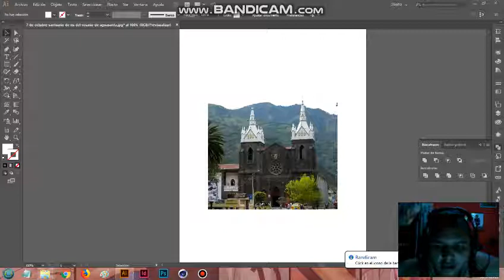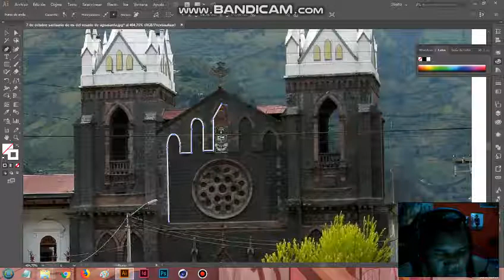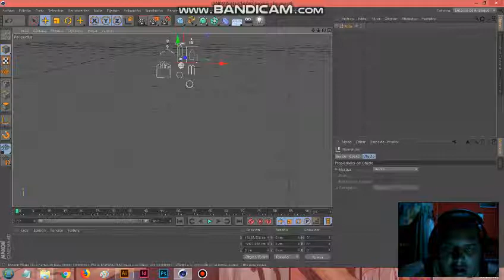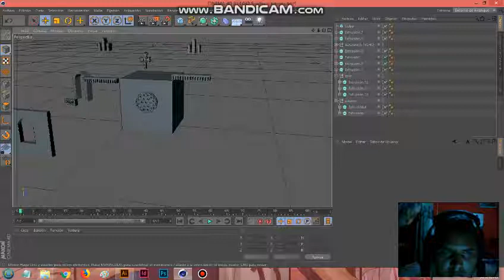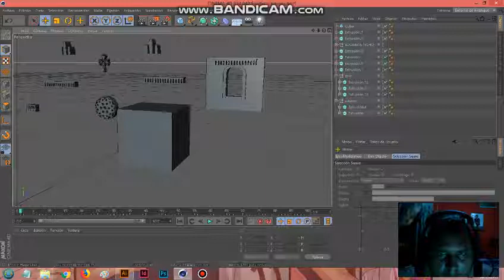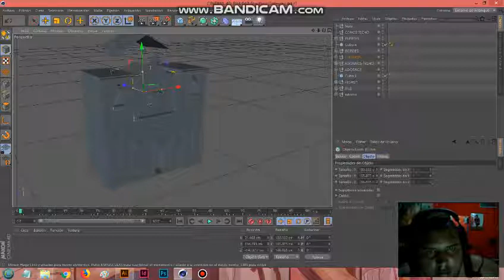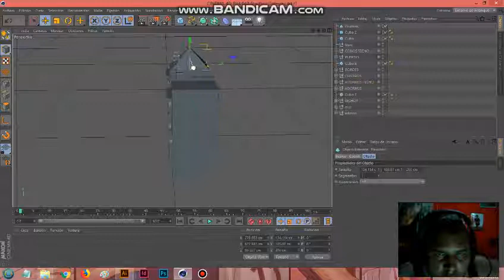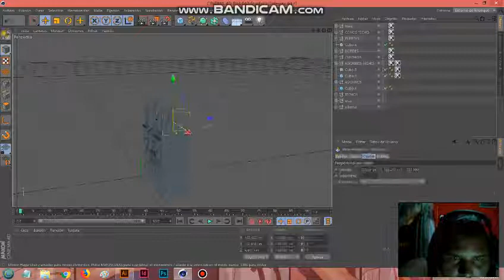Iglesia de baños en cinema 4d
Samuel García